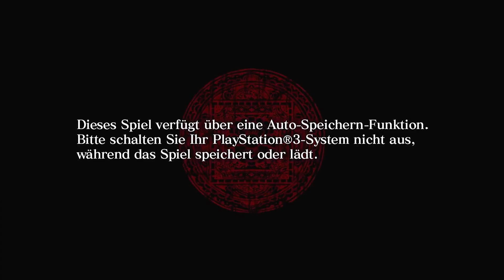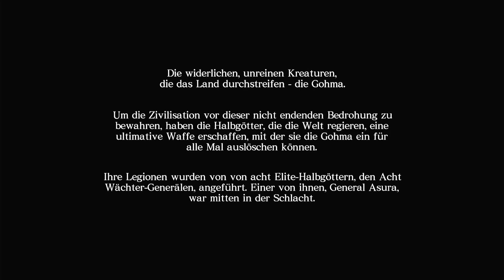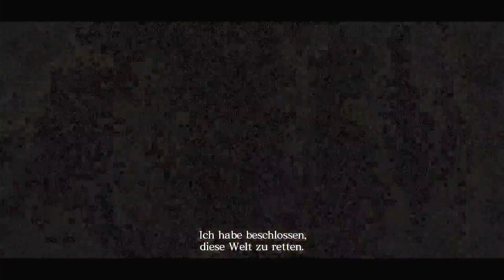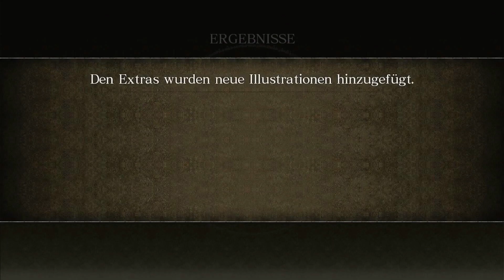Asura's Wrath [001]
Kanal unterstützten

Epic Games : Creator Code DienamixFM

Tiktok Dienamix FM

Xbox YTDienamixFM

Playstation Dienamix_FM

Epic Games Dienamix FM 94